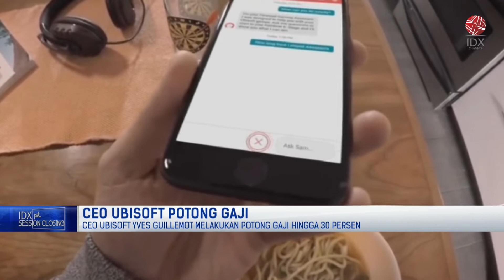CEO UBISOFT POTONG GAJI, TERNYATA INI ALASANNYA | 1ST SESSION CLOSING 29/06/2022